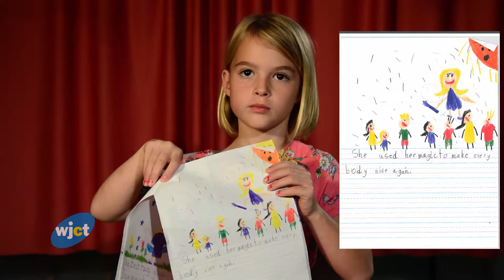WJCT PBS Kids Writers Contest “The Best Fairy in Town” by Ellie S.